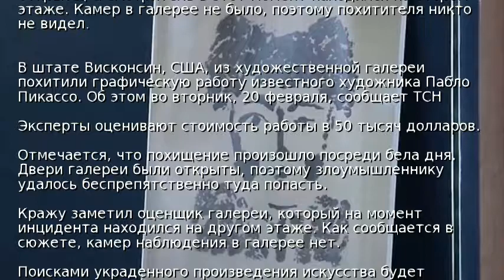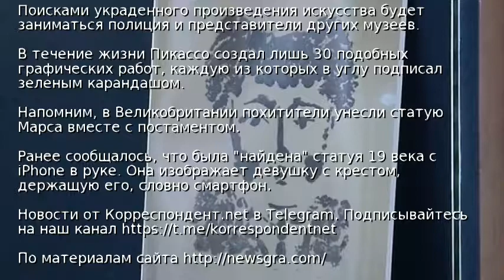Из музея в США украли работу Пабло Пикассо